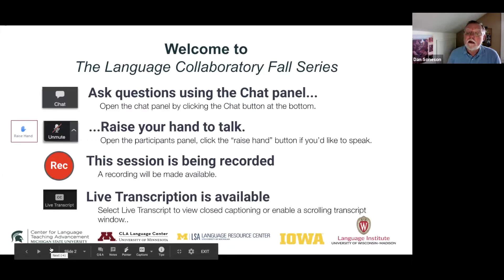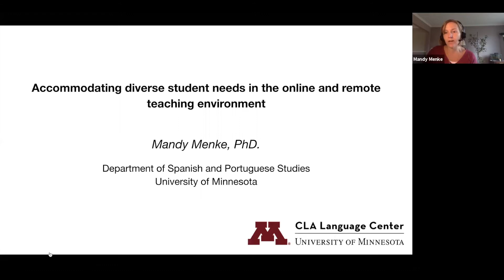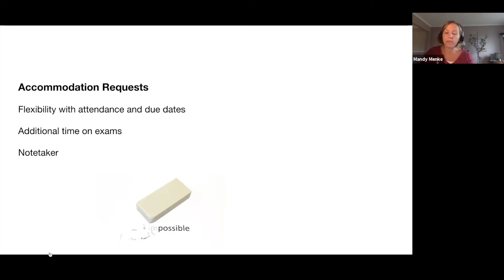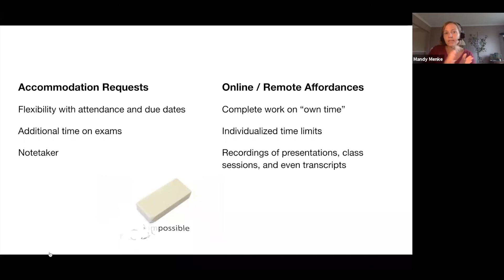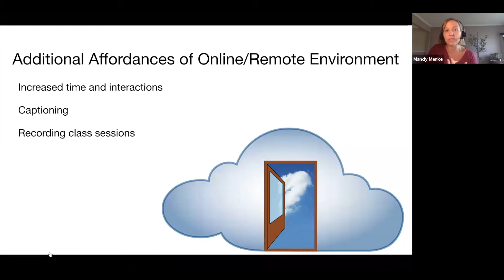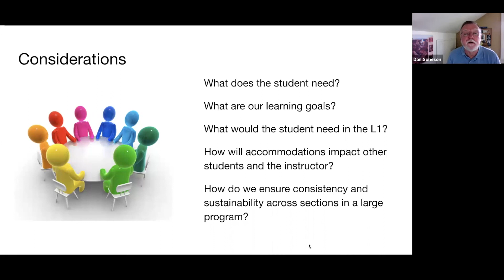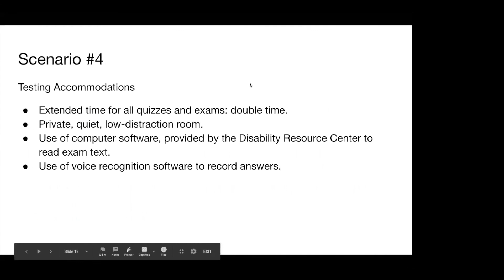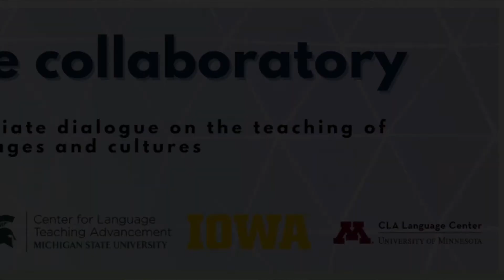Language Collaboratory #3 Speaker: Mandy Menke, University of Minnesota. October 15, 2020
Accommodating Diverse Student  Needs in the Online and Remote Teaching Environment.
Produced by The Language Collaboratory.   Advancing Intercollegiate Dialogue on the Teaching of Languages and Cultures.